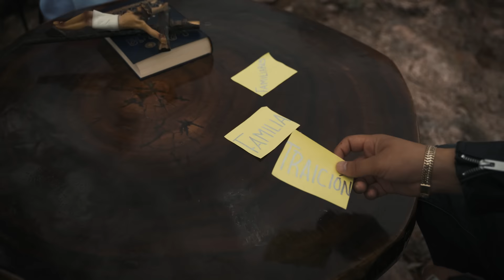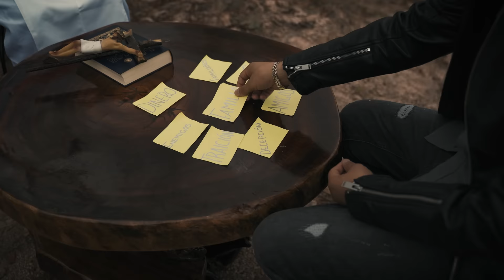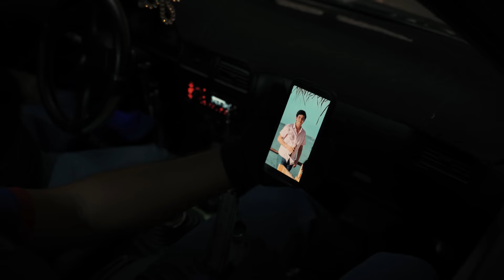Quise Ver Como Empecé (Video Oficial) - Efecto Elegante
¡Vayan A Escuchar A: Quise Ver Como Empece! - Ya Disponible 🔥